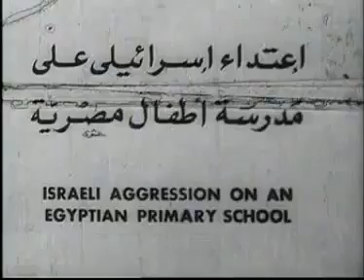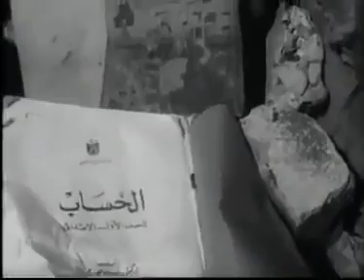هل نسينا 30 طفل ضحايا واقعة مدرسة بحر البقر الأبتدائية 8 أبريل 1970 ؟ - البربرية الصهيونية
هي حادثة قصف لمدرسة بحر البقر المشتركة في قرية بحر البقر بمركز الحسينية بمحافظة الشرقية بمصر، حدثت في 8 أبريل 1970 م، وأدت إلى مقتل 30 طفلا.
جاءت هذه المجزرة استكمالا لسلسلة المجازر التي ارتكبتها إسرائيل آنذاك بالدول العربية المجاورة.
المكان مدرسة بحر البقر الابتدائية المشتركة التي تقع بمركز الحسينية –محافظة الشرقية ( شمال شرق القاهرة ، جنوب بورسعيد(
تكوين المدرسة ‏المدرسة تتكون من دور واحد وتضم‏3‏ فصول وتلاميذها‏130 ‏ طفلا‏.‏
الزمان الساعة التاسعة وعشرون دقيقة من صباح يوم الأربعاء الثامن من أبريل عام ألف وتسعمائة وسبعين ميلادية 1970 م – الثاني من صفر عام ألف وثلاثمائة وتسعون هجرية 1390 هـ
المعتدي إسرائيل
أداة العدوان طائرات الفانتوم الأمريكية الصنع .
وسيلة الدمار تم نسف المدرسة المكونة من 3 فصول بواسطة : خمس قنابل +2 صاروخ
ناتج الجريمة
استشهاد نحو ثلاثين طفل .
إصابة أكثر من خمسين طفلاً بجروح وإصابات بالغة خلفت عدداً من المعاقين